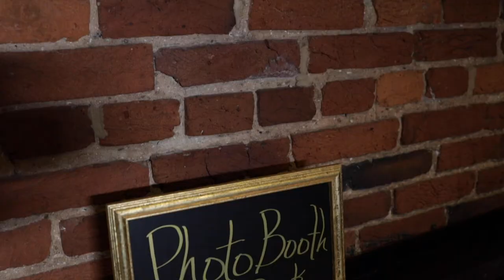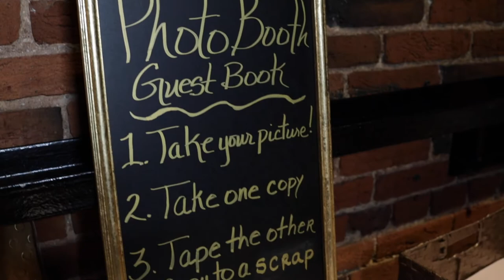Regina & David Wedding at The Assembly Room Baltimore | May 2019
Beautiful and fun wedding at the Assembly Room in Baltimore, MD.